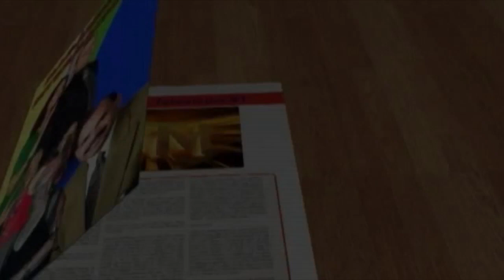Promo Magazine TV Internacional 11 17 24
En Magazine TV Internacional te tenemos un programa definitivamente imperdible. Chequea los detalles en la promo.